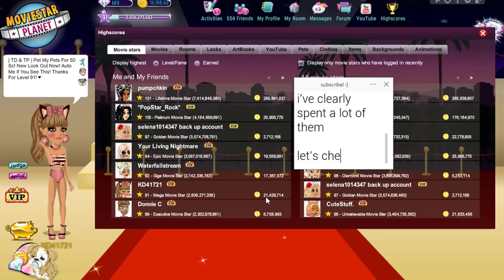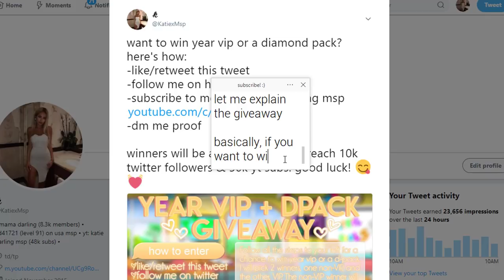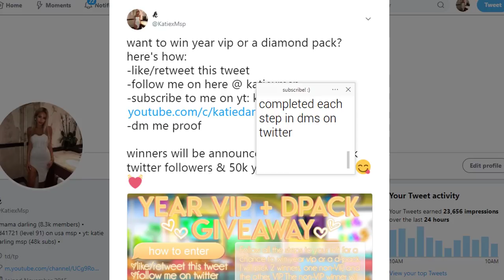How I Earned Over 20 Million Starcoins on MSP & You Can Too!